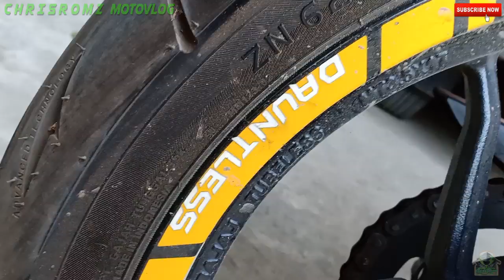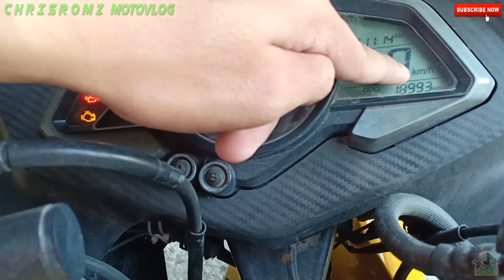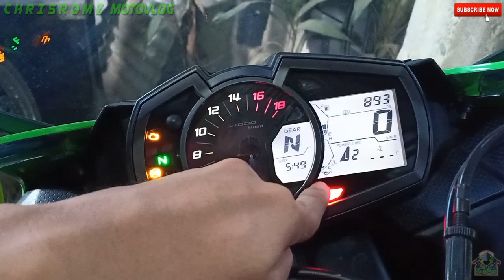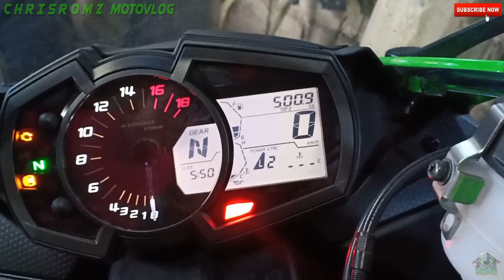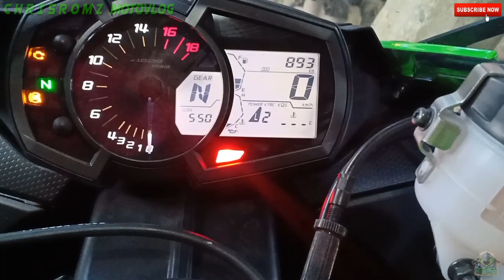Comparison of My Ninja ZX6R & My Rouser RS200 | 200cc vs. 600cc | First Shout Out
Itong vlog na ito is about sa comparison limitado lang and hindi ko na sinali ang kanilang performance o yung tinatawag nating TOPSPEED and etc.

KAWASAKI BAJAJ ROUSER RS200 (YELLOW) - 200cc
KWASAKI NINJA  ZX-6R (GREEN) - 636cc

Credits sa isa kong subscriber na si JOHN RYAN DAOANA dahil sya ang nagbigay sa akin ng Idea na ito. Thank you kabsat! and sa iba pa nating kakabsat dyan free po kayo magrequest and I'll try my best para magawa po natin yan :) Just comment down below po ang inyong suggestions, opinion about this video.